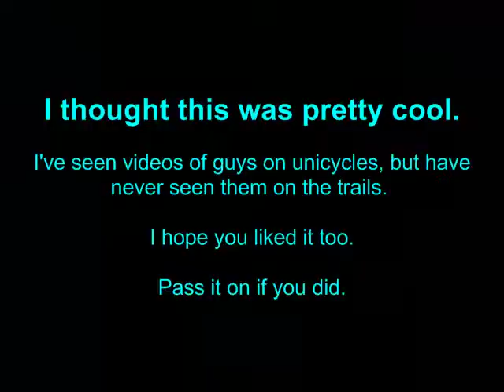Unicyclist in Paradise.mp4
January 24 2010 --- Paradise trails (King County, WA)